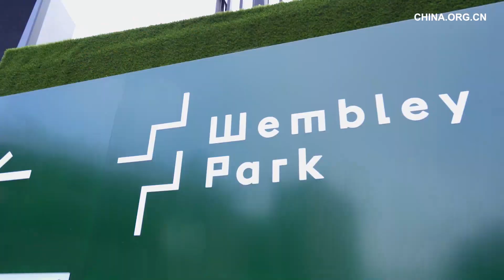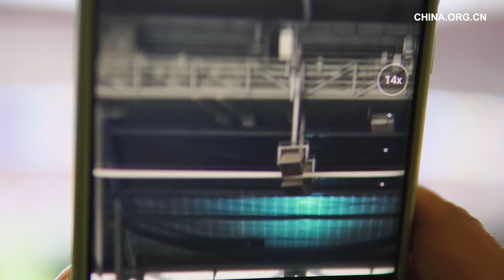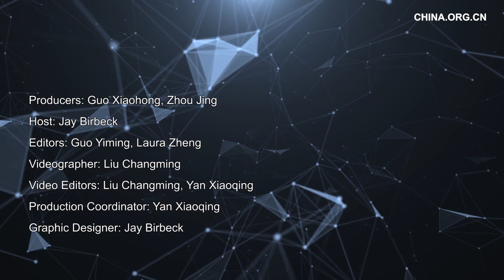5G, A Game Changer For Sports Live Streaming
5GisON in the UK, and it’s a game changer for sports live streaming. For fans at the Wembley Stadium watching the NFL London games, this couldn’t be more true. Check out this video to see how 5G is living up to its promises.